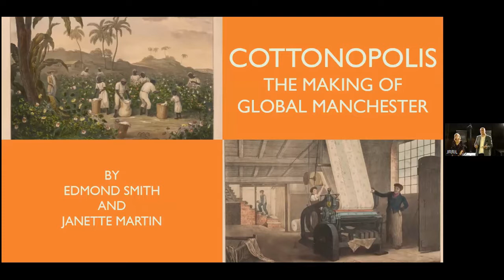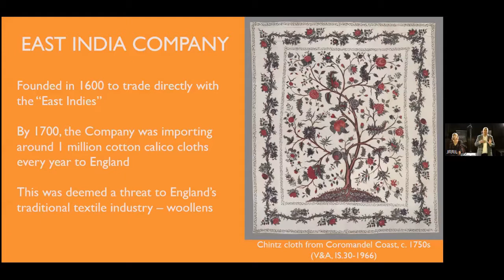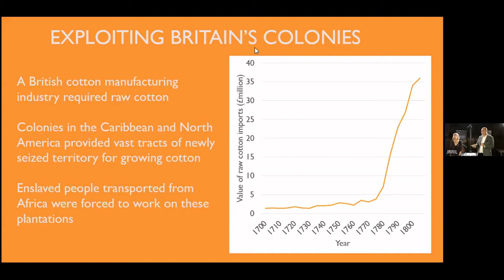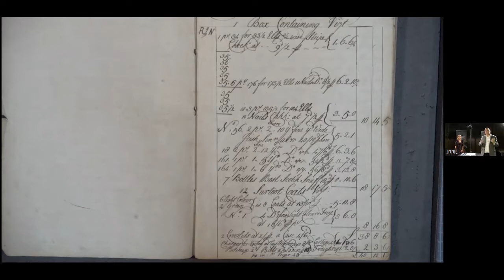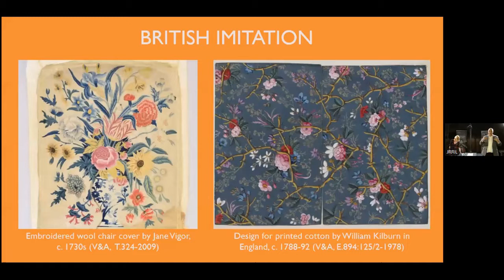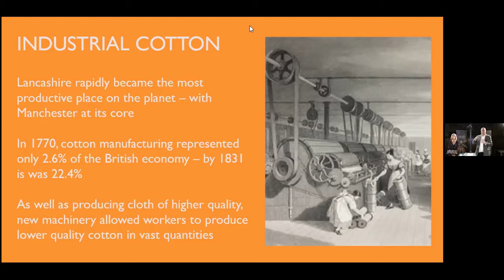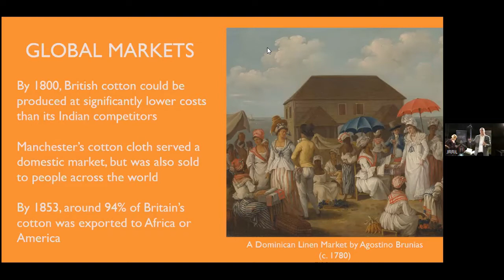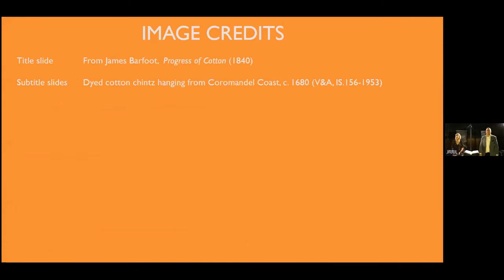Rylands Lunchtime Seminar Series: Cottonopolis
Join our lunchtime seminar to delve into questioning how the cotton industry allowed Manchester to become the metropolis it is today.  We've all heard the name "Cottonopolis" - a name that evokes images of vast factories and mills churning out cotton cloth that would be shipped across England and the world - but quite how Manchester came to earn this title is perhaps less well known.

In this lunchtime seminar, Edmond Smith and Janette Martin (Research and Learning Manager at the Rylands) will use the remarkable Rylands collections to delve into the history of the city and explain why it was in Manchester that Britain's cotton revolution would take place. To do so, the talk will examine some of the earliest firms that shaped the city and how they developed alongside Britain's trade and empire in the 18th century. In this way, we will follow a global origin story that seeks to place the nascent cotton industry of Manchester in the widest possible context.
Edmond Smith is the Principle Investigator on an Economic and Social Research Council funded project 'Risky Business: Investing in Innovation and Britain’s Economic Development, 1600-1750'